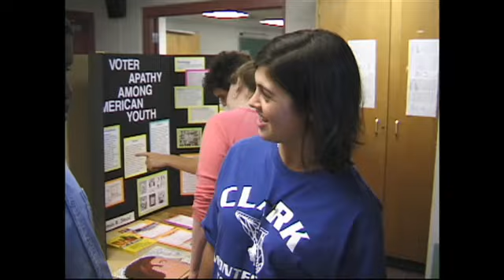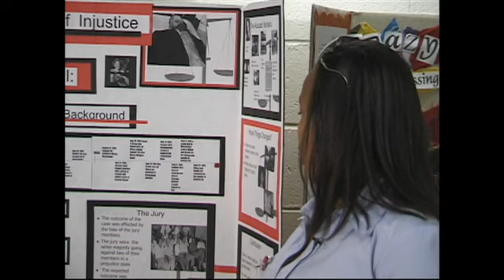16 Senior Projects at Clark Montessori High School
Marta Donahoe, the Executive Director of the Cincinnati Montessori Teacher Education Program, talks about the culmination of Montessori education in the Cincinnati Public Schools.  The senior project is a year long research effort that stretches students to excel in something that really interests them.